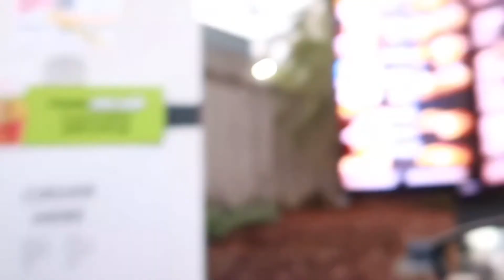VLOGMAS DAY 8 | LIVING OFF A $1 FOR A DAY | FREE STARBUCKS | FREE FOOD?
*I don’t own any copy rights to the music